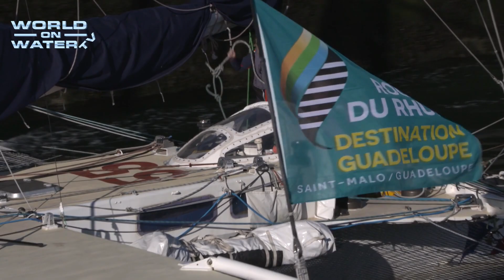WoW Route Du Rhum Report #6 Race Start 04 11 18 See the BIG BOATS Fly but Gales to come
Well it's "Race Day" and the boats leave teir marina through the lock and head to the starting line.
At 1400 the gun goes off and the 2018 Route du rhym Destination Guardaloupe is off.
The "Ultimates" blast off followed by the other multis, IMOCAS, and the rest of the 100 boats , single sailed, boats.
The forcast say two days of moderate winds then in the Bay of Biscay Gale Force. (Isn't it always like this at this time of the year?)
Rious in front of Le cleach, Josse is doing 35 knots ahead of trancois at 29 knots.